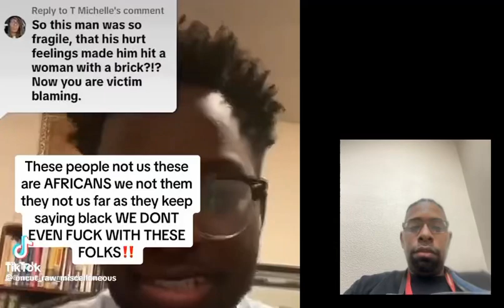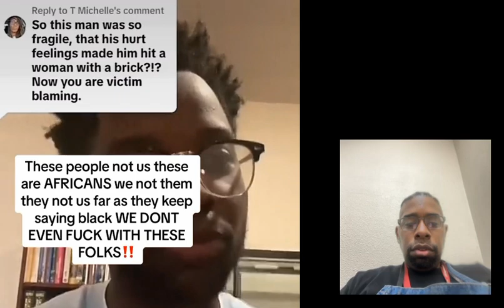My reaction to the Somali Woman being hit by a brick part 3